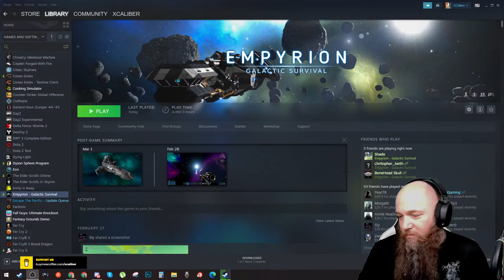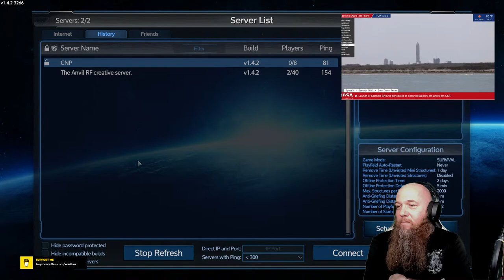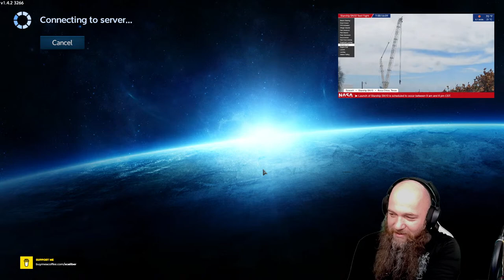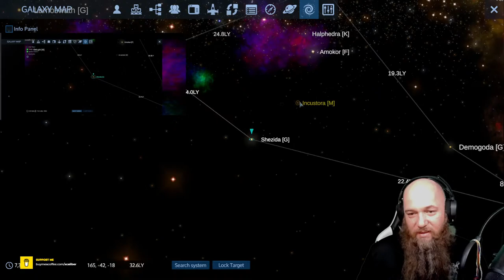In Search of Big Game | Anvil Reforged Eden Server | COOP Let's Play JRandall | Stream 12